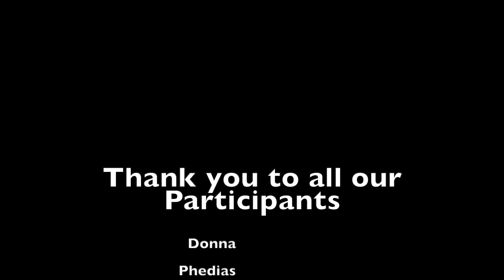Diamandis Lab | Terry Fox Run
Join the Diamandis Lab as we take on our first marathon of hope, and reflect on Terry's Legacy.